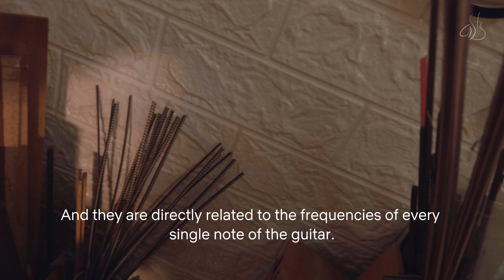Master Luthier at Hermanos Conde & Mariano Conde / Jose Carlos González Guadaño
Luthier -  Jose Carlos González Guadaño
Performer - Igor Nedeljkovic
Guitars -  Jose Carlos González Guadaño, Graciliano Pérez
Producers - Milan Dimitrijevic
                    Dusan Dimitrijevic
                    Dragan Gaca Marjanovic

Translation and Subtitles - Djordje Dimitrijevic

Directed by Guitar Salon Belgrade

► Bulevar Zorana Djindjica 45 D, Belgrade, Serbia

Guitar Salon Belgrade presents for the first time in this part of Europe some of the best classical guitars in the world, handmade in the workshops of the best Spanish builders of today. The instruments are characterized by outstanding craftsmanship and incredible sound quality. The production of these guitars represents superior quality in terms of volume, color, refinement, transparency, reverberation, harmony and frequency complexity.

Our main goal is to present the best possible classical guitars to top guitarists and all other guitarists who want to have top quality guitars.
The Guitar Salon Belgrade emphasizes quality in every segment. We offer guitars that meet the strictest criteria in terms of sound quality and craftsmanship. A wide range of classical guitars covers all levels of playing, from beginner to professional.

Guitarists can enjoy superb guitar sound regardless of their level of knowledge. All guitars from our range are personally selected instruments from workshops of the world’s finest luthiers. Guitar professors from music universities are in charge of the selection of instruments.